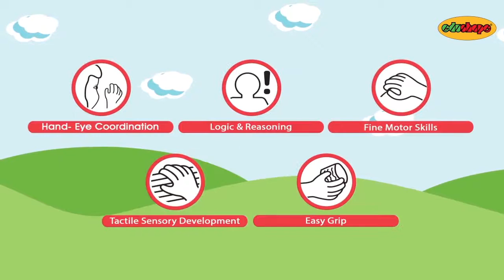The Original Snap Beads by Edushape